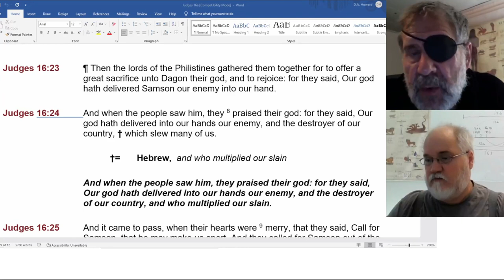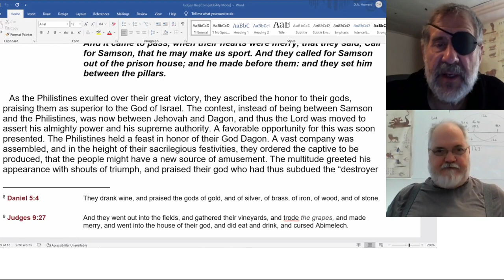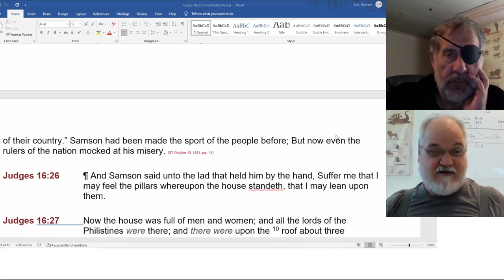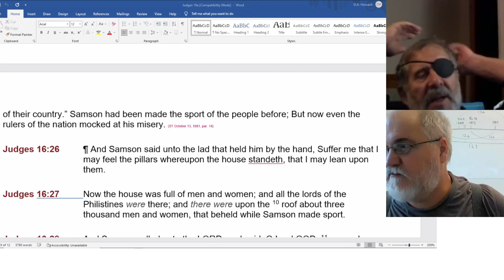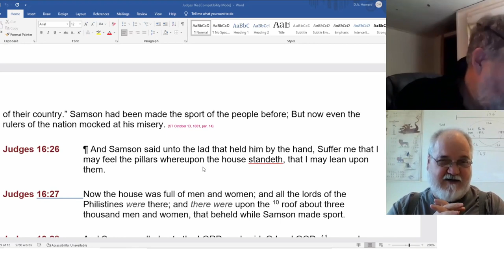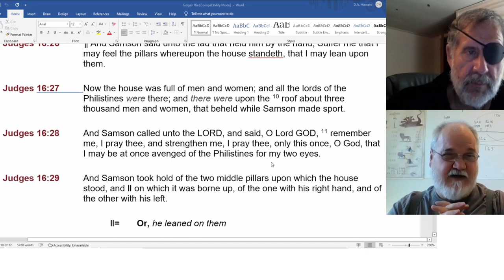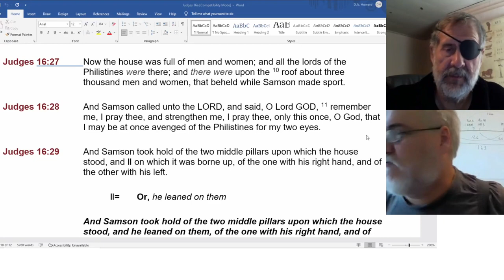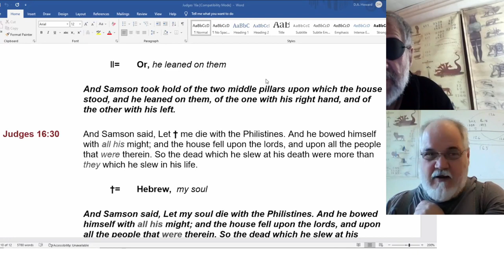2022 10 09 196. Understanding The Lines